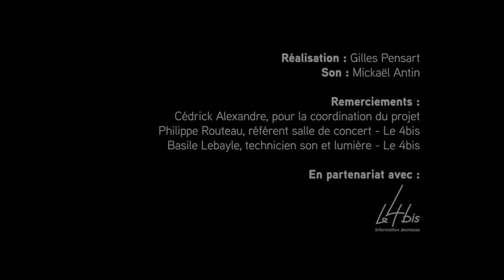What a fool believes - The Doobie Brothers (cover) / DNSPM Maa Le Pont Supérieur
Titre :  What a fool believes
Artiste original : The Doobie Brothers
Extrait de l'album 'Minute by minute' (1978)

Djothi Selin & Louise Fauveau : voix
Camille Dias : guitare
Stéphane Lamour : guitare
Lény Roiné : basse
Léo Boulay: batterie

Réalisation et montage : Gilles Pensart
Prise de son : Mickaël Antin